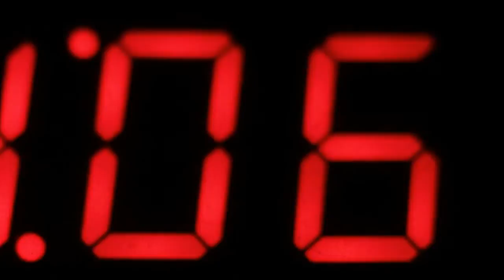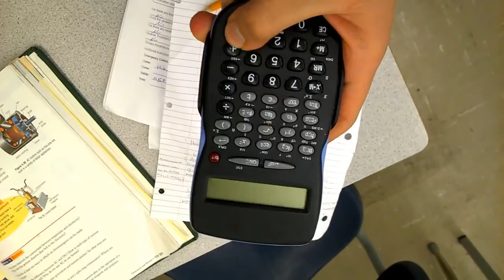I think we might have a problem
Videezy.com provided me with the stock videos.
YOU FILTHY YOUTUBER GET OUT OF MY SUBSCRIPTION PAGE U FAT APE!